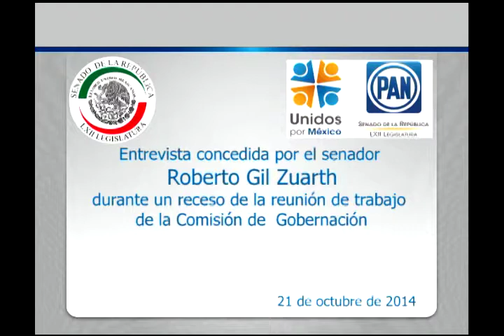Sen. Roberto Gil Zuarth ofreció una segunda entrevista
México, D.F., 21 de octubre de 2014.- Segunda entrevista concedida por el senador Roberto Gil Zuarth durante el receso de la reunión de trabajo de la Comisión de Gobernación.